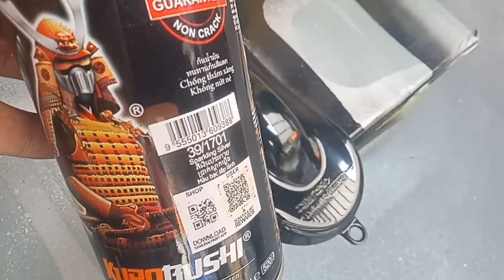Candy green on different base color / Samurai Paint🔥